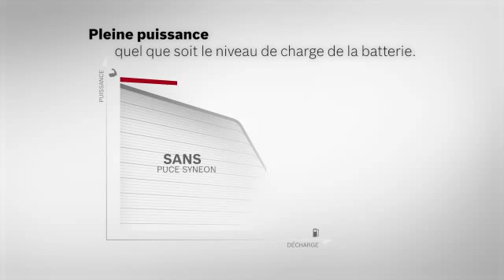La puce Syneon intelligente Bosch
La puce Syneon intelligente équipe désormais tous les outils sans fil Lithium-Ion Bosch. Performances optimales. Autonomie maximale.